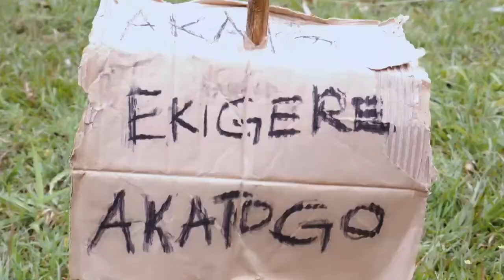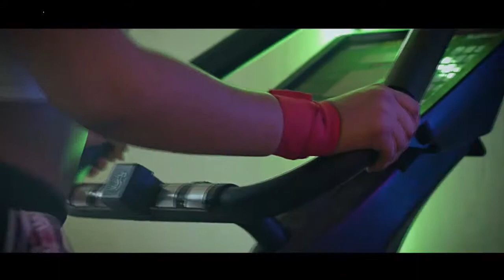NONSTOP VIDEO MIX OF THE BANINAS MUSIC 2020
BEST OF THE BANINAS  MUSIC 2020 NONSTOP VIDEO MIX  BY DJ MANDEX UG